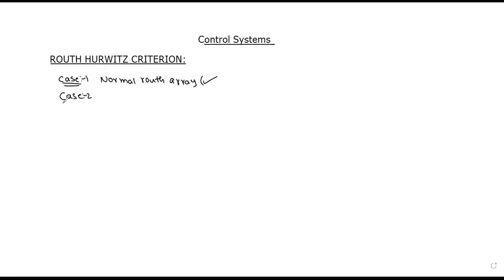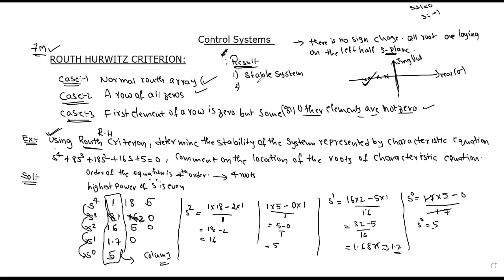Routh-Hurwitz Criteria Example-1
Control Systems: Routh-Hurwitz Criteria
Topics discussed:
1) Introduction to R - H Criteria.
2) Routh’s Stability Criterion.
3) Examples based on R - H Criteria.

"r h criteria"
"RH criteria"
"routh hurwitz criteria"
"routh-hurwitz criteria"
"routh hurwitz criterion"
"routh-hurwitz criterion"
"use of RH criteria"
"RH table"
"Routh's array"
"criteria for stability"
"Routh Hurwitz criteria examples"
"examples of Routh Hurwitz criteria"
"routh hurwitz stability criteria"
"how to apply RH criteria"
"RH criteria examples"
"examples of RH criteria"
"control system"
"control system RH criteria"
"RH criteria control systems"
"control system for gate"